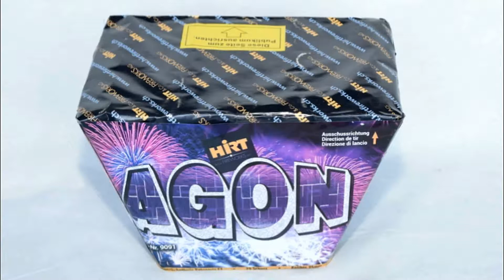Agon _ Hirt & CO Fireworks AG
Neue Eigenlinie von Hirt & CO Fireworks AG.
Grandiose Final Fächerbatterie mit ausserordetlichen Effekten. Man achte auf die Flimmerspitzen der Goldpalmen. Die brenndauer ist durch den Fächer recht kurz dafür im Himmel um so imposanter.
Wer kein Platz für Fächerbatterien hat kann als gleichwertigen Ersatz die Nexus Batterie verwenden (Video folgt bald).